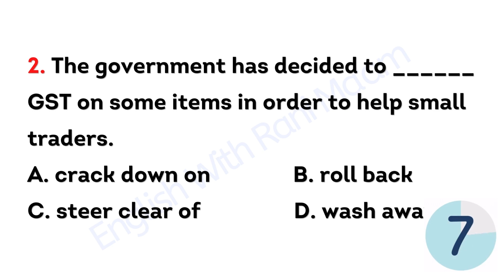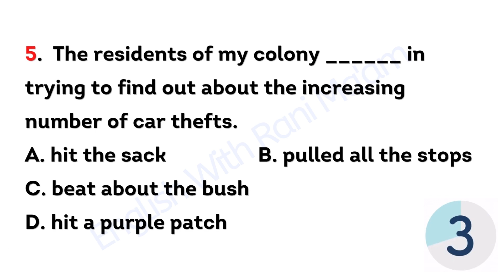CAN YOU SCORE 5/5? || Idioms and Phrases Quiz || Rani Ma'am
English with RANI MA'AM is a well known YouTube Channel  for English. It focusses on quality education and values hard work and dedication. Learn English for Competitive Exams like SSC CGL, CHSL, CPO, BANK PO/CLERK UPSC, NDA, CDS & other competitive exams.

👉 Classic Batch: Course on English Grammar for SSC - II (Pre + mains)

👉 Practice Course on Idioms and One Word Substitution
       Start from 7 Feb:

👉 Practice Course on Spotting Error / Cloze Test / Sentence Arrangement
      Start From 8 Feb:

👉 Enquiry Numbers: 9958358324, 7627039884, 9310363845